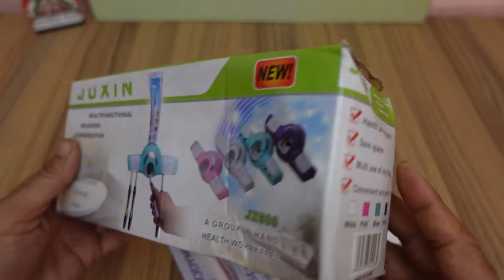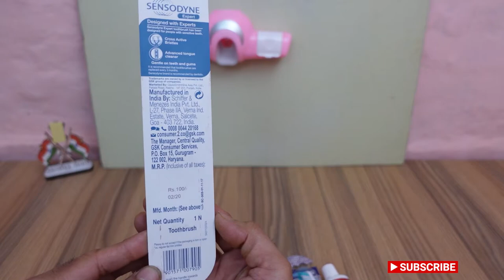Toothpaste Dispenser with Toothbrush Holder⚡Fully Automatic⚡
Globex Plastic Automatic Toothpaste Dispenser with Tooth Brush Holder Plastic Toothbrush Holder